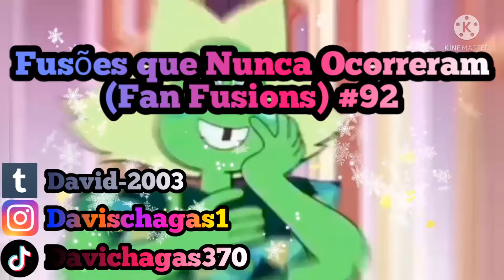Steven Universo: Futuro - Fan Fusions #92